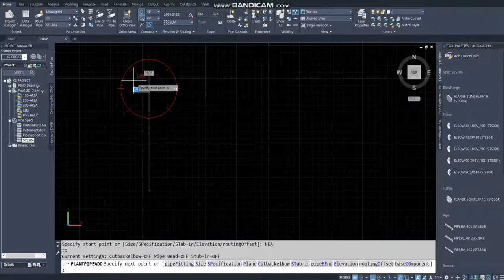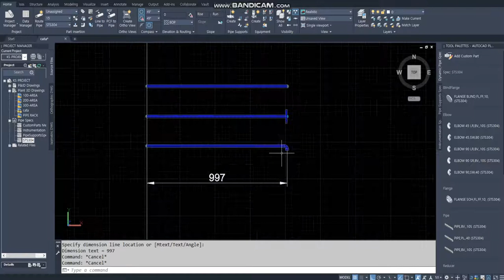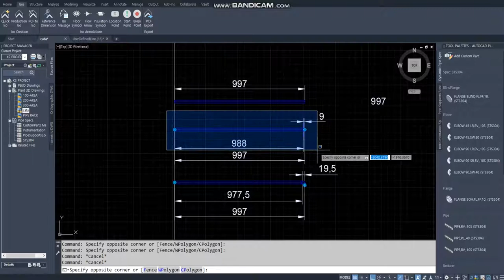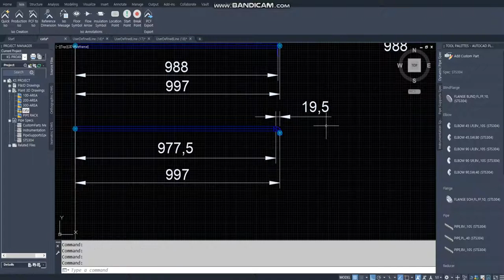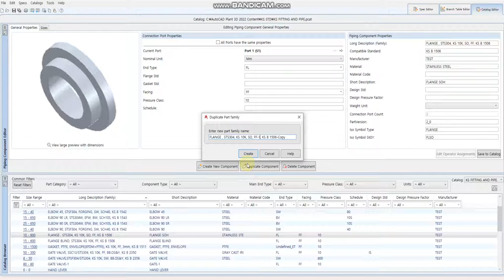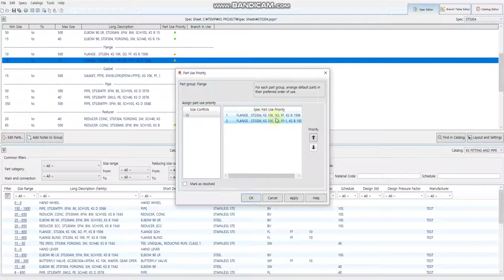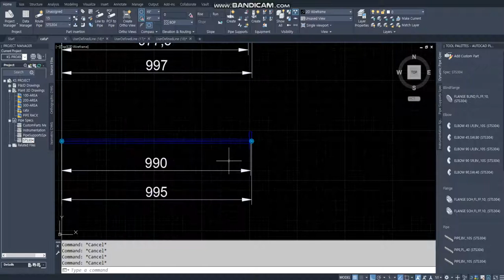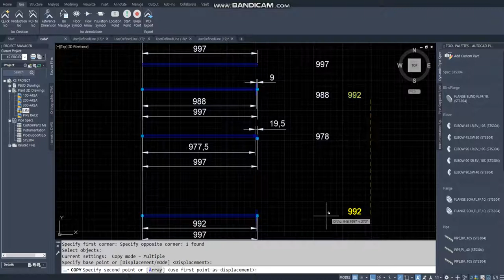[AP3D] ISO PIPE Cutting Length (Slip-on Flange) 맞추기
Slip-on Flange 에 연결되는 Pipe 의 Cutting Length 를 Flange 면까지 치수에서 5mm 뺀 값으로 수정  [ I = L - 5 ]